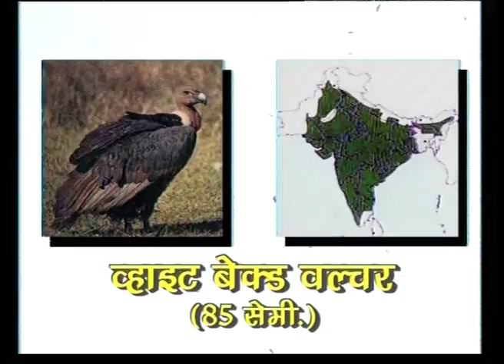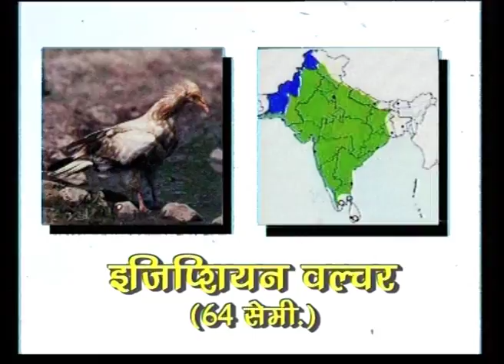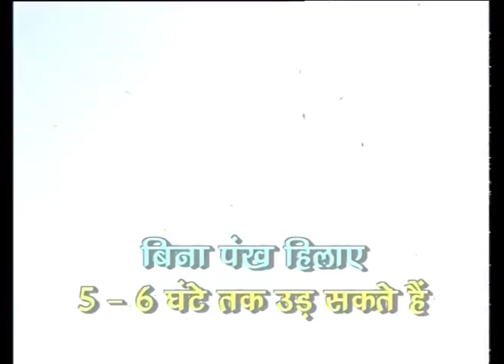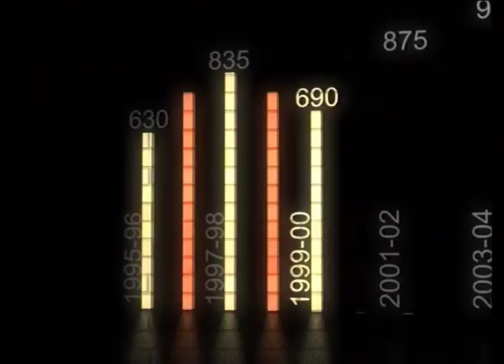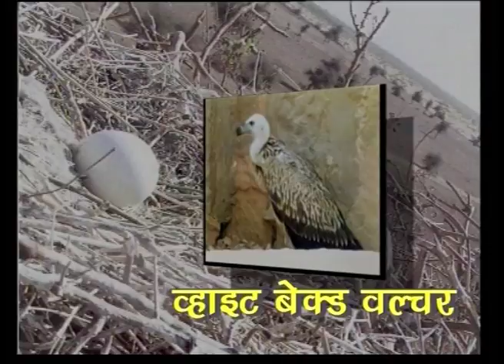Prayavaran ke prahari - Giddha (CH-03)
Subject : Filler
Course : BA (Hons) Political Science